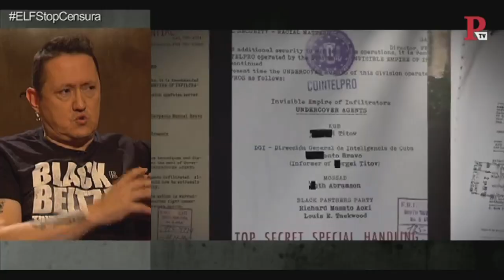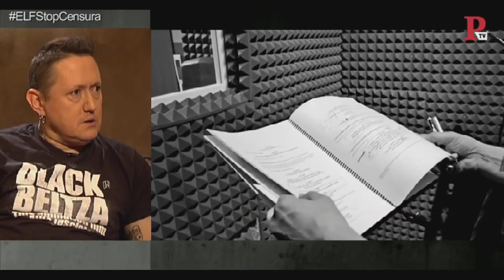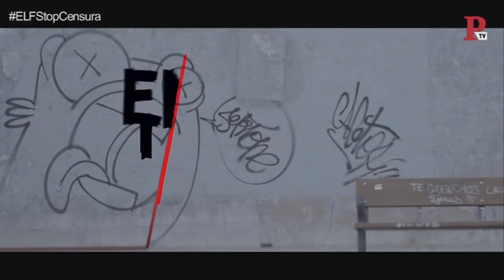EnLaFrontera106 - Entrevista a Fermín Muguruza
Juan Carlos Monedero entrevista 'En la Frontera' al cantante Fermín Muguruza.